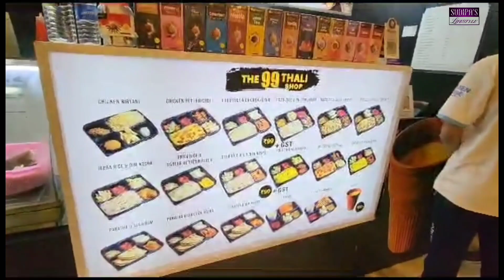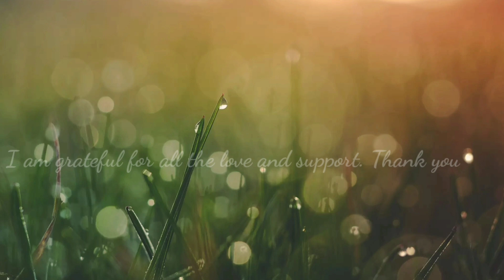ALL TYPE OF THALI @rs 99 only || chaigram || food review || food vlog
All type of Thalis available at just rs. 99
avani Mall chaigram